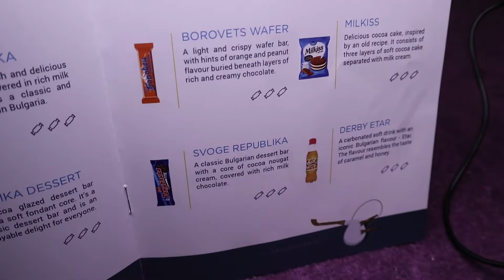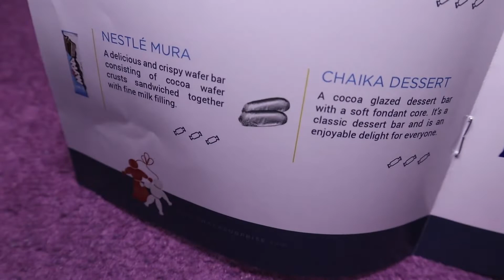No January Snack Surprise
Sorry guys, I just dont feel well enough to eat on camera.